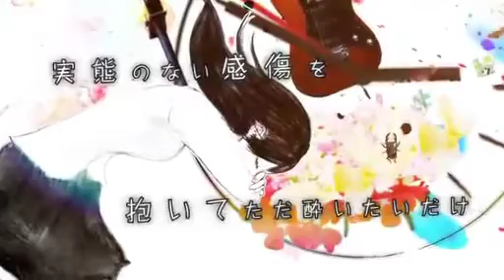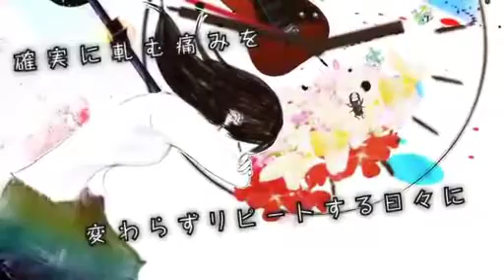【歌ってみた】ヒステリ【計畫通行】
何か変えられるはずなのに

■本家様：sm12953660
■作詞/作曲：クワガタP (mylist/11413128 @kuwagataP)
■動画/絵: とれパン (mylist/20015769)/りょーの (mylist/13686727)
■Vocal&mix&encode:

計畫通行[ mylist/32496894 ]